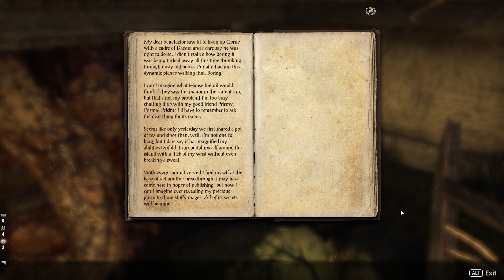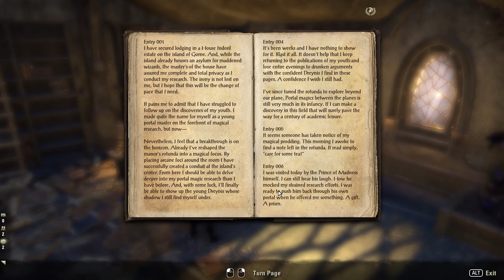Elder Scrolls Online - Gorne Public Dungeon (Quest, Skyshard, Group Event, All Bosses)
Elder Scrolls Online Necrom Chapter. Gorne Public Dungeon, group event, skyshard, all bosses and quest.

Want to support in a different way?
♡ Super Thanks
Other Links & Socials
♡ Steam - TigerJelly